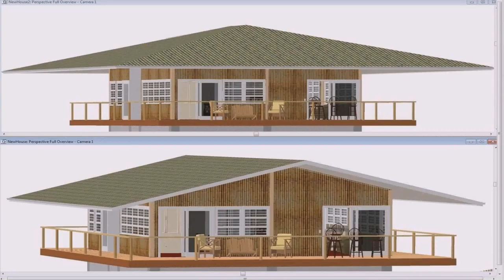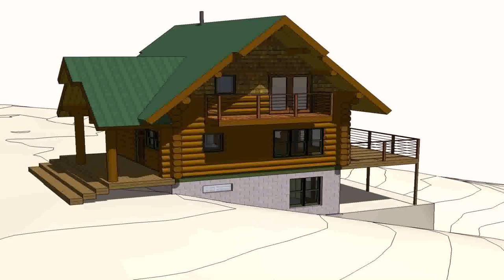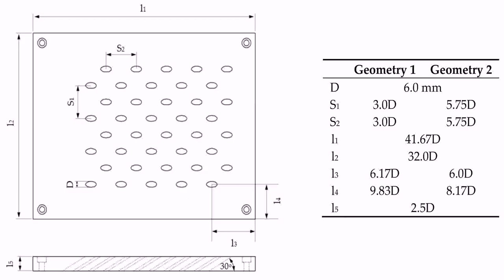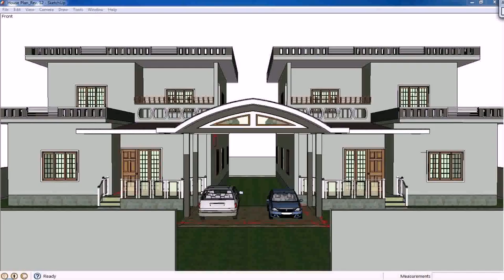Home Design Plans In Philippines - Gif Maker DaddyGif.com (see description)